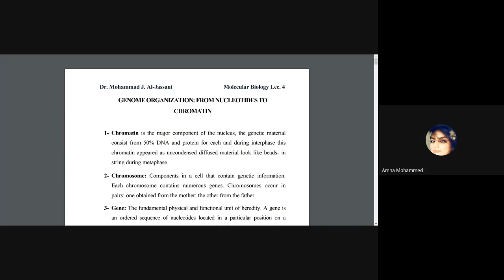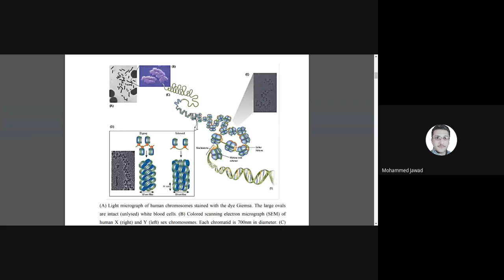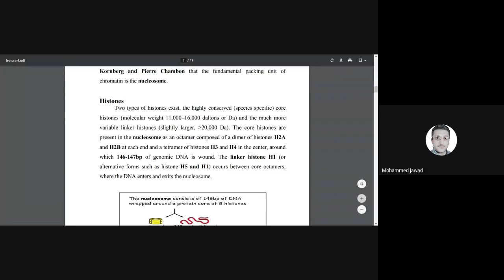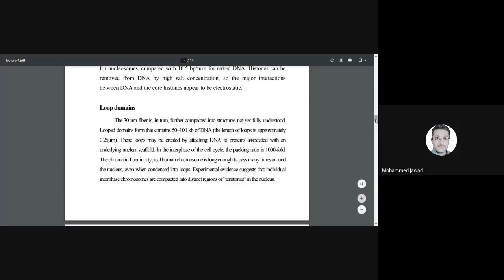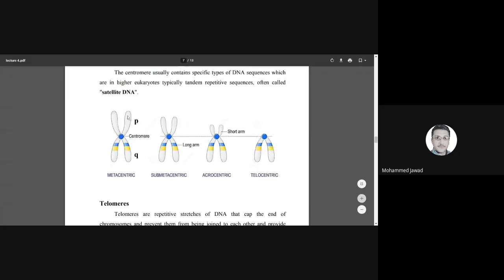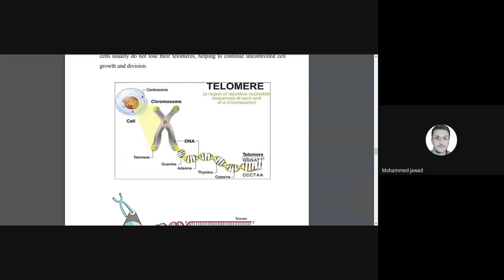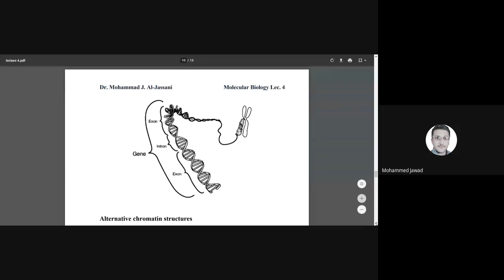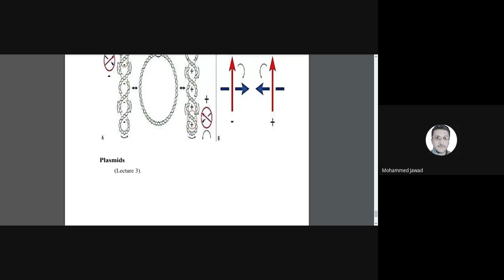محاضرة رقم 4 لمادة الاحياء الجزيئية